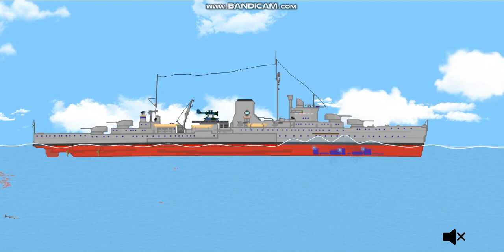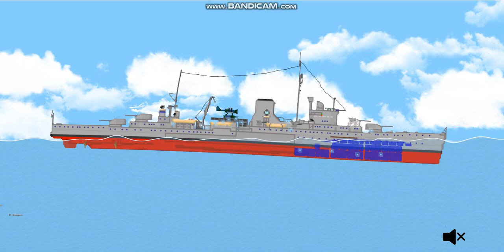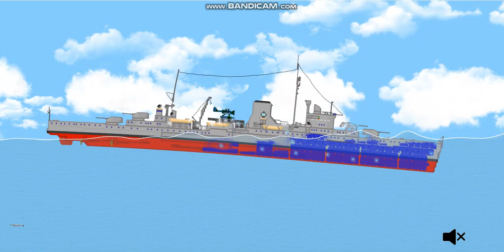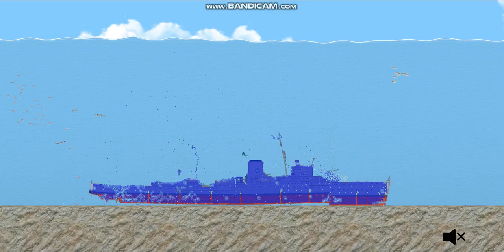HMS AJAX (floating sandbox) Đăng oceanic fs